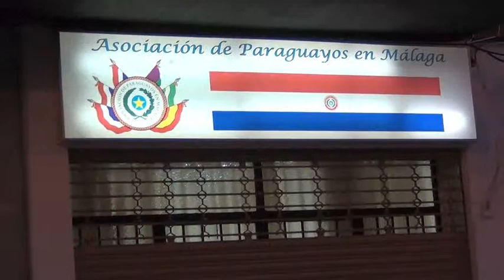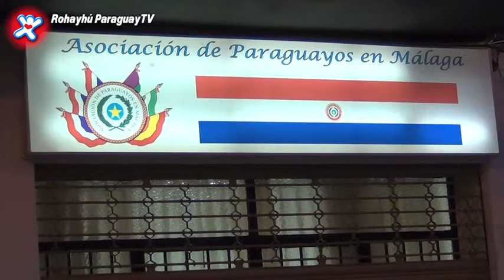Asociación de Paraguayos en Málaga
Entrevista al Pdte. de la Asociación de Paraguayos en Málaga Amado Rubén Vera - Por: Mario Saldivar - Para el programa Rohayhú Paraguay TV en Familia - 13 de Septiembre del 2011 - Sede de la Asociación de Paraguayos en Málaga